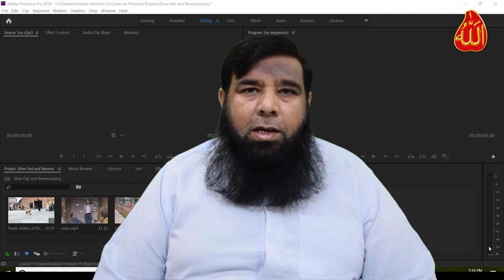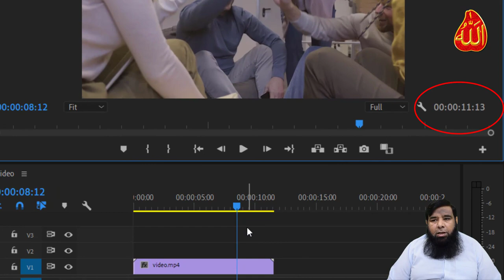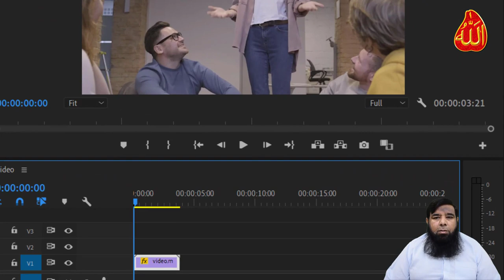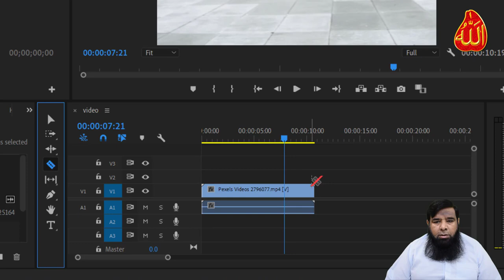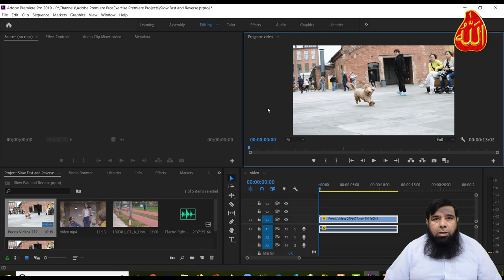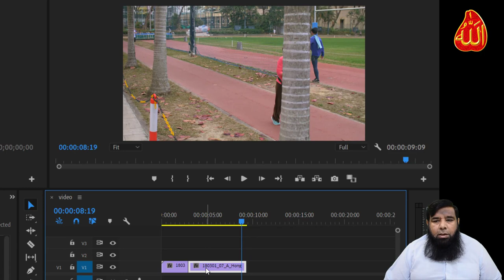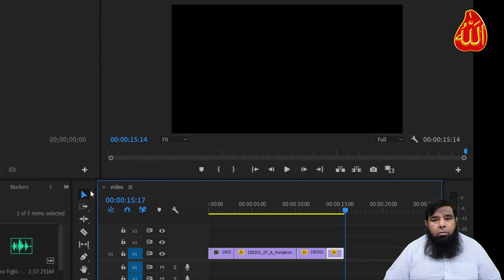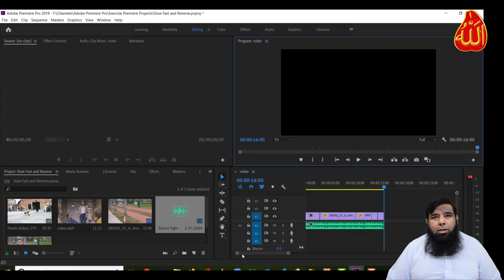How to Reverse Video in Premiere Pro | Reverse Footage in Adobe Premiere | Class 10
How to  Reverse Video in Premiere Pro or reverse footage is a adobe premiere pro tutorial or  video in which you will learn the following things:

you will learn complete procedure of how to reverse video in premiere pro.
how to slow down video speed or slow motion in premiere pro step by step.
you will learn how to reverse a clip in premiere pro or Reverse footage in Premiere pro in a very easy way.
how to increase video speed and reverse video in premiere pro and much more in adobe premiere pro.